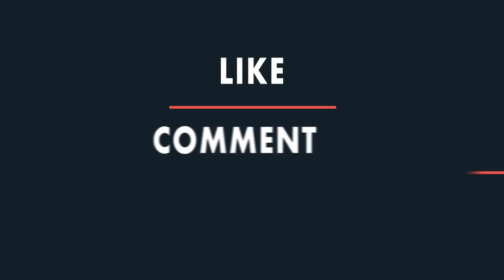రేవంత్ ని ఒంటరిని చేస్తున్నారా? | CM KCR Targets Revanth Reddy in Kodangal | IndionTvNews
రేవంత్ ని ఒంటరిని చేస్తున్నారా?. CM KCR Targets Revanth Reddy in Kodangal. Check out more latest Telangana political news and Hyderabad breaking news on IndionTvNews.